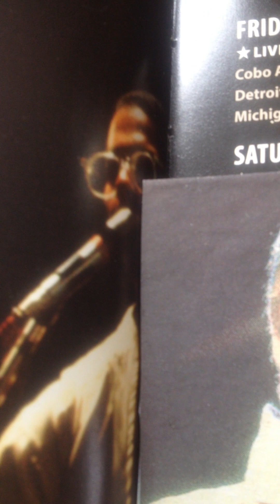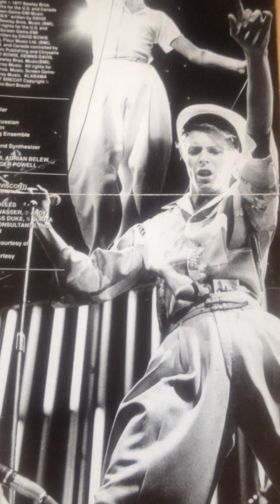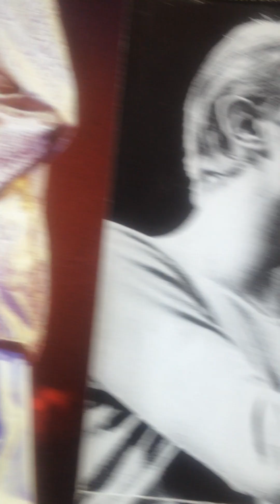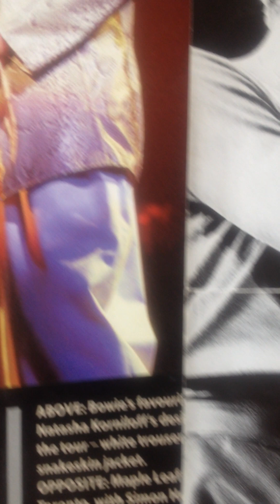HES SO SIMPLE MINDED HE CANT DRIVE HIS MODULE DAVID BOWIE BY JANET MACOSKA LIVE AT MSG 09-05-1978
0:07 jean genie tuesday may 9th 1978. 0:08 snakeskin jacket possibly by richard e. aaron. 1:07 bowie by janet macoska 2:10 bowie the sailor man by masayoshi sukita. 4:42 acoustics oh baby 6:20 blackout. andy warhol attended the show and coco scwab arranged for he and bowie to have lunch at quo vadis the following day but bowie declined as he was too busy, incredible but true. isolar78